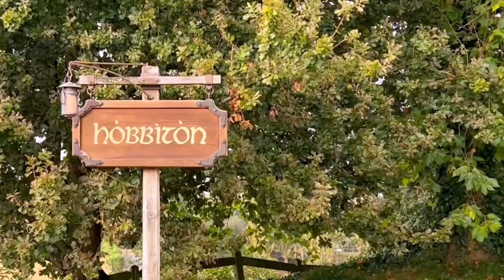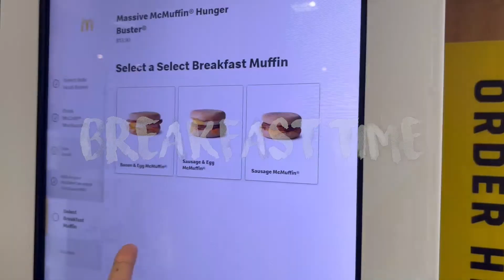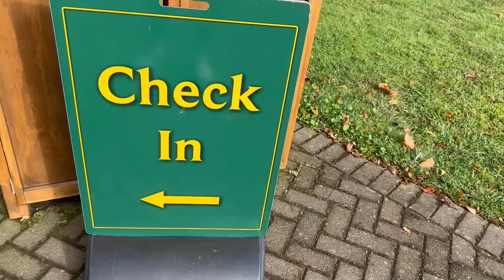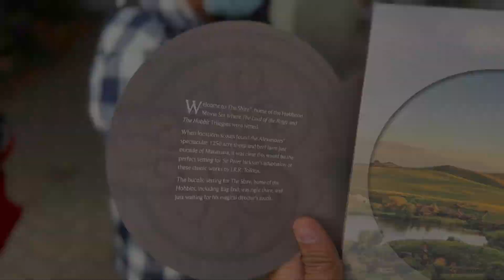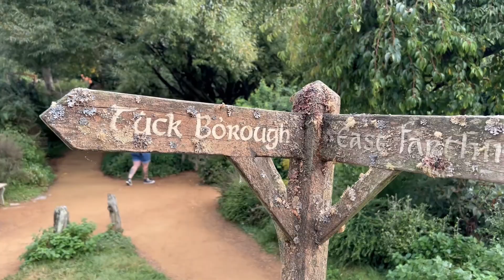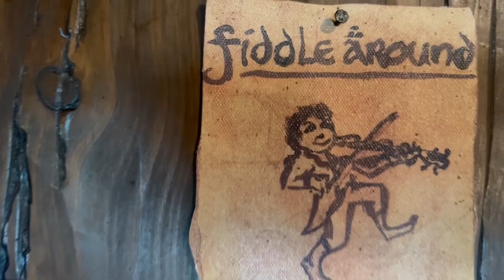Hobbiton Set Tour 2022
A short trip to Matamata NZ. Tried out Hobbiton Set Tours with wifey and family friend, Kuya Aris and Ate Janet with their cool kiddo, Kuya Kian.
As an aspiring content creator and a nerdy-adventurer, It felt like it is a must to visit here!  Kaya here I am! haha
Sulit!!!
Will definitely watch the TRILOGY of LOTR and HOBBITON.

PS gusto ko sana nung RING kaso next time na lang. walang budget eh! LOL

The Fellowship Reunited (feat. Sir James Galway, Viggo Mortensen and Renée Fleming)
Howard Shore

The Breaking of the Fellowship (feat. "In Dreams")
Howard Shore

Howard Shore

Fun Memories
MorningLightMusic

Shake the Rattle - Mike Stringer